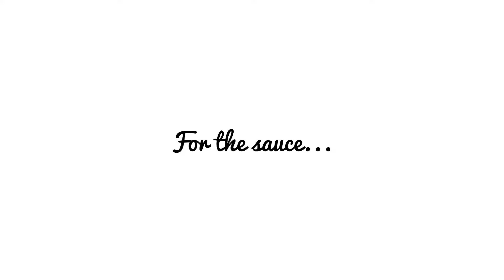FILIPINO STYLE SPAGHETTI RECIPE | HOW TO COOK | MUKBANG NOODLES | REAL INGREDIENTS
This is my own version of Filipino Style Spaghetti. This is a type of sweet spaghetti sauce with hotdog and ground pork. This is popular spaghetti version in the Philippines specially during kids party. One of the unique ingredients for this dish is the condense milk and the mixed dried herbs. This adds more sweet and flavorful to the sauce and responsible the bright red color.

INGREDIENTS:
500 grams spaghetti noodles
1250 grams Filipin Spaghetti sauce
150 grams banana ketchup
250 grams ground pork
2 pieces hotdogs sliced
50 grams condensed milk
1/4 cup carrots chopped
1/4 cup red bell pepper chopped
1 medium onion minced
4 cloves garlic minced
3 tablespoons cooking oil

For the procedure,  please watch my full video guys! Enjoy! :)

In this video vlog I am showing you my cooking tips and food trip. For the real tips, real food and real ingredients.

To find out more about Real Ingredients . check out this social media accounts on:

SOCIAL MEDIA!

Dont forget to our our Real Ingredients community, and share with us your experience and we are happy to hear it from you.